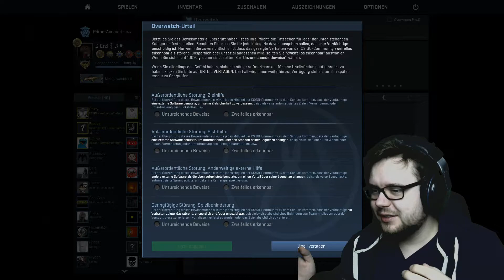[BONUS] SCHNELLSTES OVERWATCH EVER?! | CSGO OVERWATCH | (Deutsch/German)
Counter-Strike: Global Offensive Overwatch- Let's Play - Deutsch/German
Let's Play Counter-Strike: Global Offensive Overwatch- Deutsch/German Mutliplayer-Shooter Playthrough Gameplay
Let's Play Counter-Strike: Global Offensive/CSGO/Overwatch Deutsch/German
Informationen --

► Falls euch das Video gefällt, lasst gerne einen Like oder Kommentar da. :]
► Falls euch das Video nicht gefällt, schreibt mir doch gerne in die Kommentare, was ich verbessern kann. :]
-- Links --

-- Commentary und Partner --

-- Social Media --

Natürlich sind wir auch beide auf Social Media-Plattformen vertreten. Folgt uns doch einfach und erfahrt immer, wenn etwas neues ansteht oder Nebo wieder einmal neue Musik für seinen Kanal plant!

► Instagram Erzi: mervin2
-- Anhang --

Counter-Strike Global Offensive ist ein Multiplayer-Shooter, in denen ein Team - meistens bestehend aus fünf Leuten - gegen ein anderes Team antritt. Dabei unterscheiden sich die Teams durch die Counter-Terroristen oder Terroristen durch Skins, Waffen und Spawn. Das Spiel erschien am 21. August 2012 und wird über die Plattform Steam vertrieben.

Bei Overwatch schauen wir möglichen Hackern über die Schultern und bewerten, ob diese die krassen Cheats und Hacks auspacken oder vielleicht nur eine Lucky-Runde haben.

Schreibt wie immer gerne in die Kommentare, ob ihr anderer Meinung zu unseren Bewertungen habt! :]

Alle Rechte des Spiels liegen bei Valve und Lord Gaben.
Mhhm..